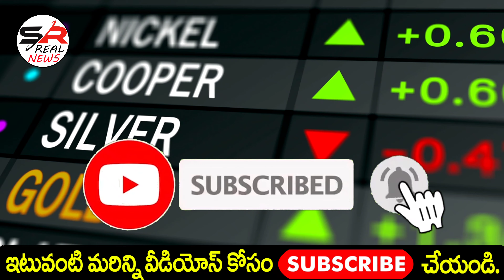గోరంగా పడిపోయిన గోల్డ్ ధర |Today Gold Price in Hyderabad |Gold Rate Today